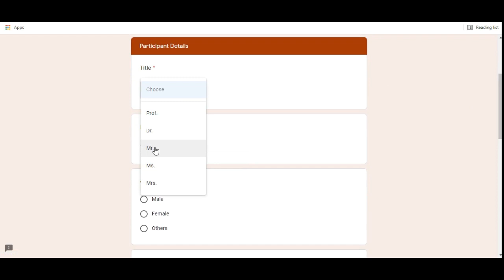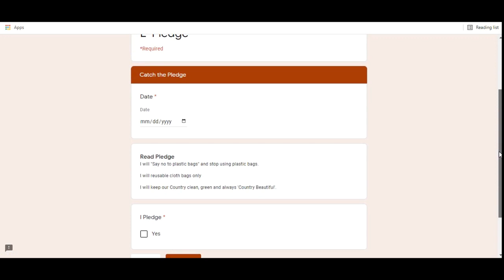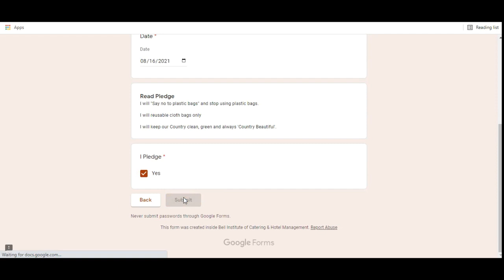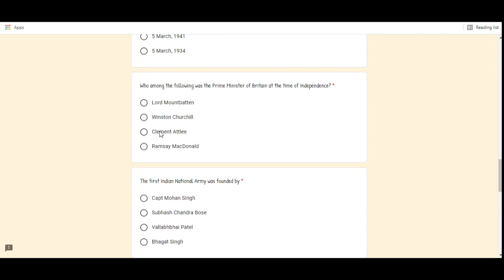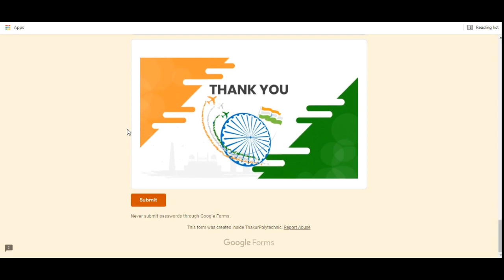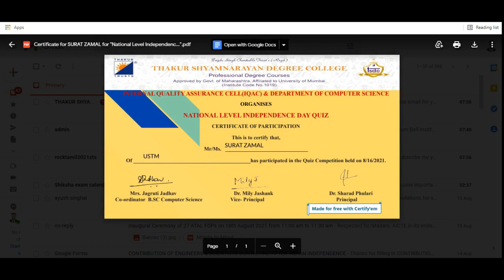Two National Level Certificate I Free Plastic Bag Pledge Certificate I Free Independence Certificate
Dear Friends. !!! 💐💐